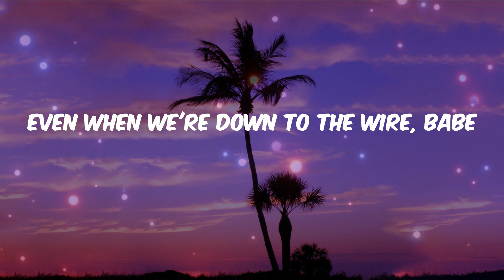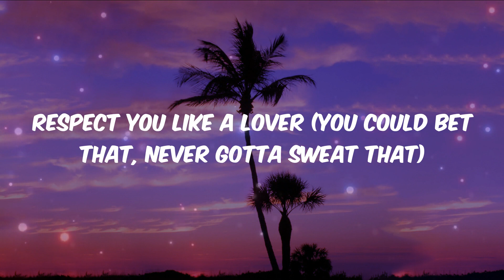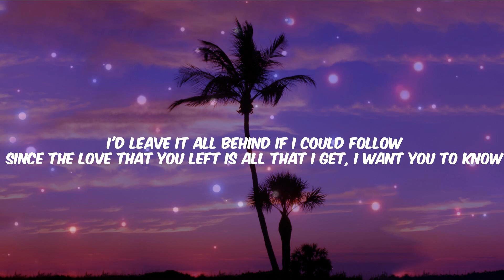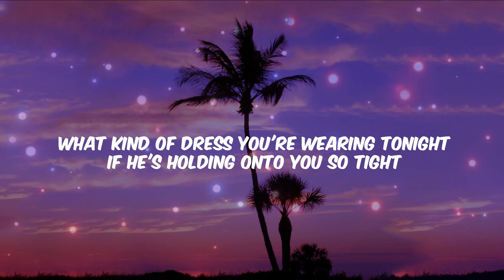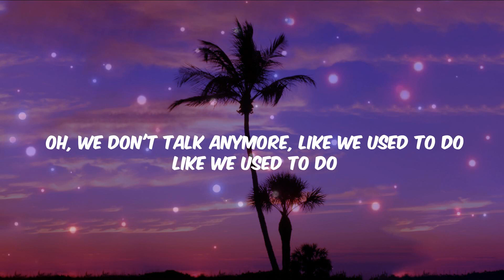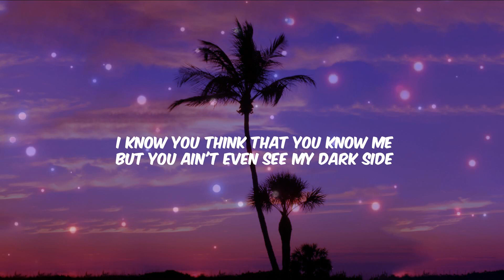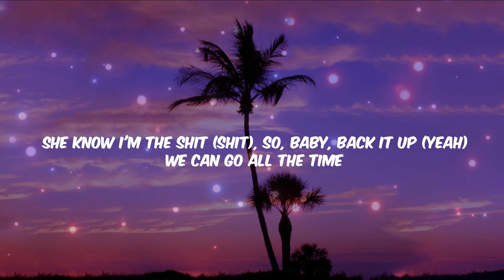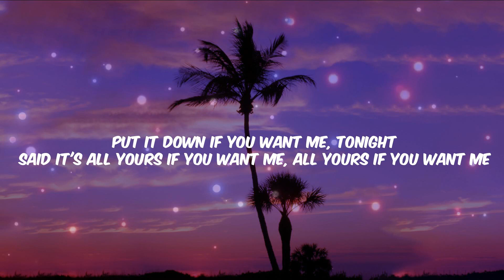Miguel - Sure Thing (Lyrics) | Justin Bieber, Charlie Puth, Justine Skye, Tyga